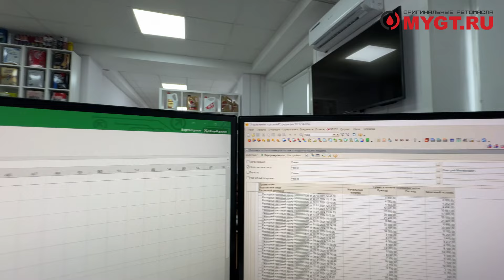КАК КУПИТЬ У НАС МАСЛА ГДЕ МЫ НАХОДИМСЯ КАК С НАМИ СВЯЗАТЬСЯ ТЕЛЕФОНЫ ВСЕХ МЕНЕДЖЕРОВ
Вот наш официальный магазин товаров из Японии MYGT_HOME
(Продукты питания и хозяйственные товары из Японии)